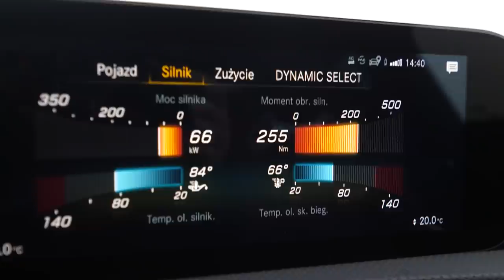OD DZISIAJ MÓW MI TROMBABOMBA XD